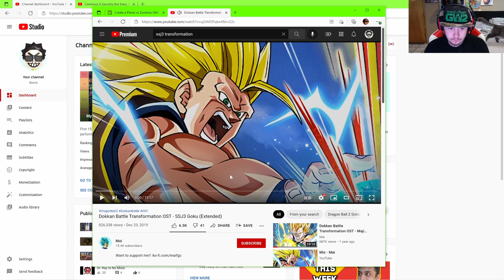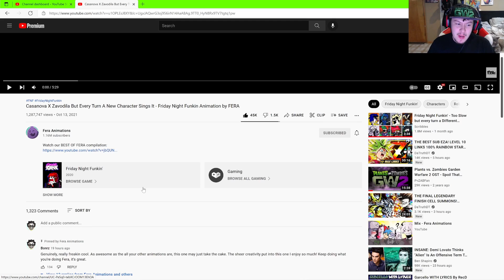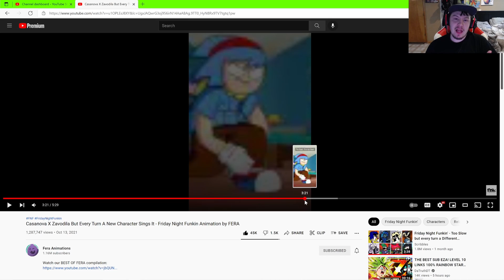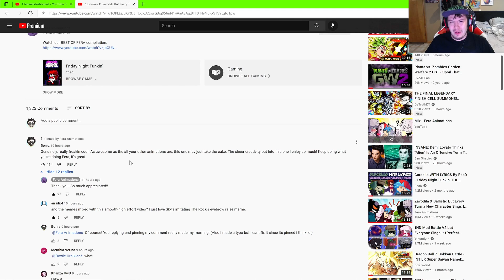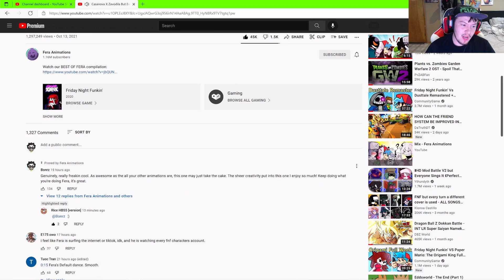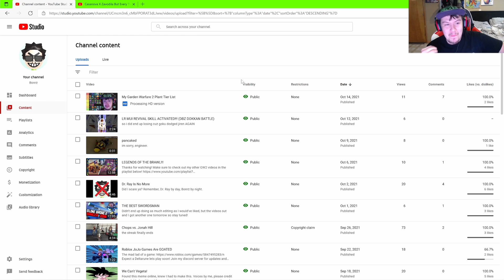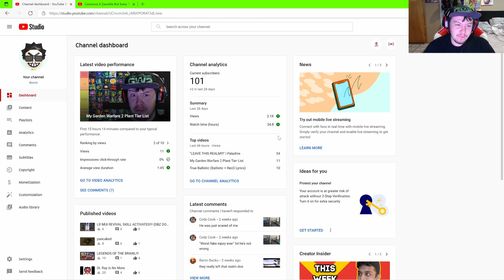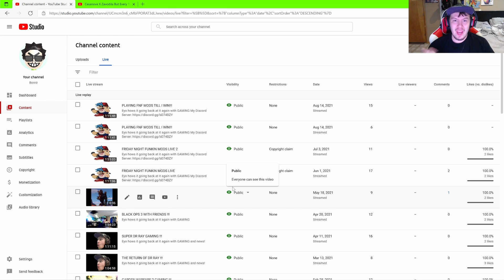101 Subscriber Special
Thank you guys so much. You all were so helpful along this way and hope it only keeps going stronger than ever before.